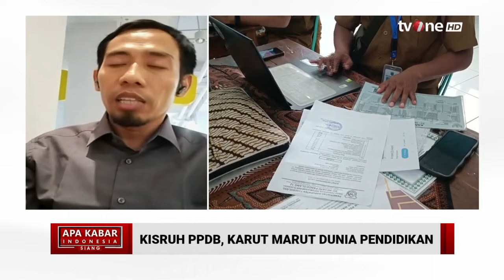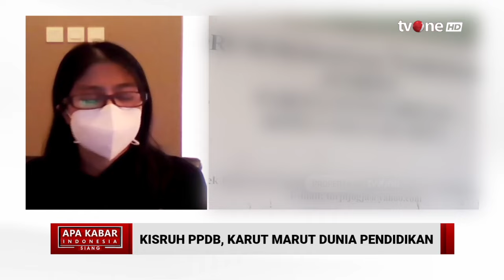Karut Marut PPDB 2024, Orang Tua Siswa Nilai Pemetaan Tidak Adil | AKIS tvOne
AKIS, - Karut Marut PPDB 2024, Orang Tua Siswa Nilai Pemetaan Tidak Adil | AKIS tvOne

Karut marut Penerimaan Peserta Didik Baru (PPDB) selalu terjadi setiap tahun, Sistem zonasi adalah salah satu jalur yang menyumbang jumlah siswa terbanyak dalam proses penerimaan peserta didik baru. Namun pada praktiknya, sistem ini mengundang banyak protes dari orang tua murid. Meski menggunakan sistem zonasi, fakta di lapangan rupanya tidak semua anak dapat masuk ke sekolah yang terdekat dari tempat tinggalnya.

Banyak faktor yang membuat calon siswa gagal masuk ke sekolah yang dituju seperti peta koordinat yang tidak akurat, jual beli kursi, gratifikasi, manipulasi dan terbatasnya jalur prestasi.

AKIS01
TOM01
FM01